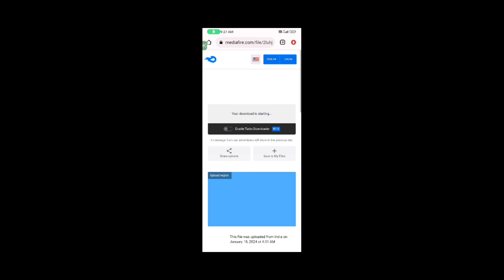Pubg Lite 0.27.0v update in Telugu|pubg lite update వచ్చింది video in Telugu| 0.27.0update pubglite